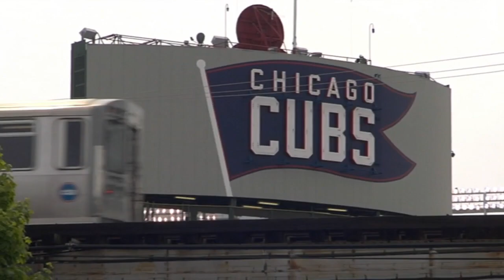5/15/15: Cubs trip up Bucs in 12th, extend win streak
Daily Recap: Matt Szczur walked off the Cubs with a fly ball single in the 12th inning to extend the Cubs' winning streak to five games